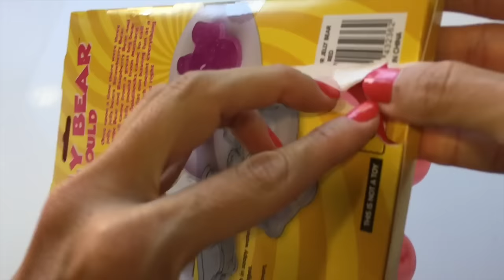Fail while Making a Giant Gummy Bear